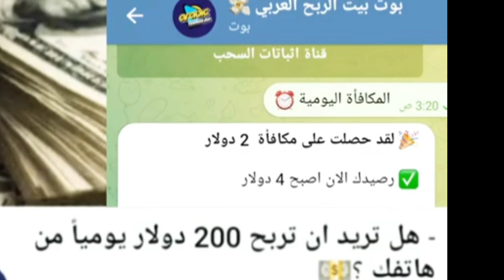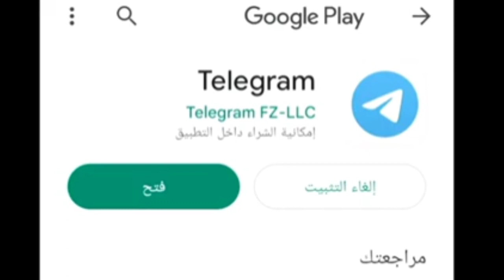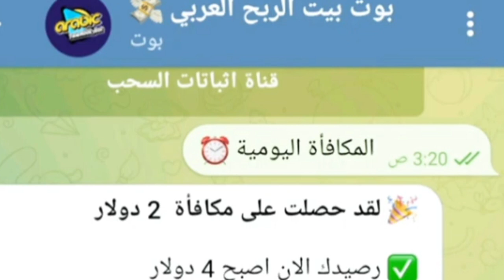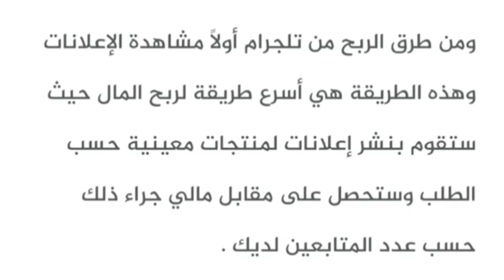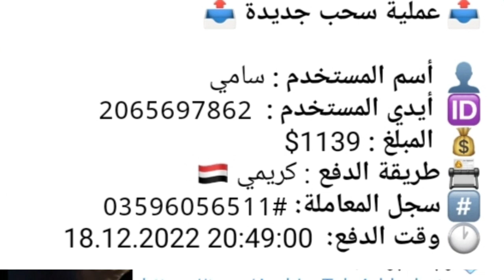الربح من التليجرام 2023 _ 200 دولار يوميا بدون راس مال والسحب فودافون كاش